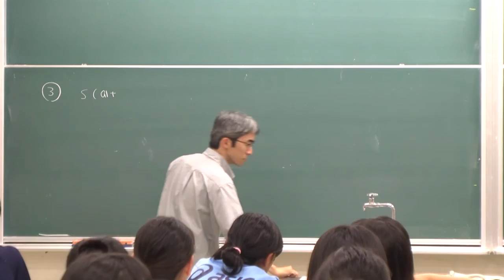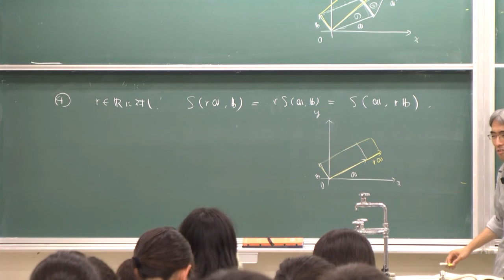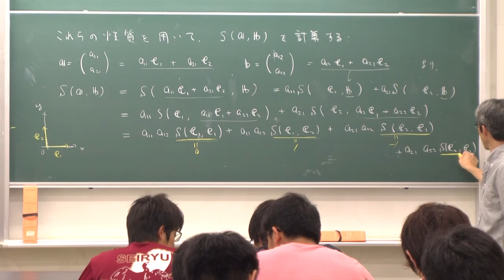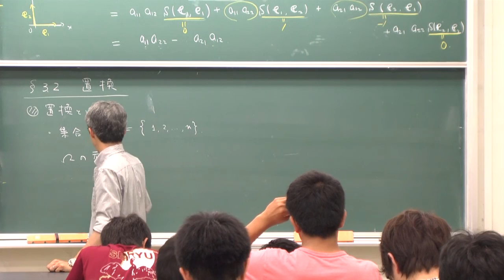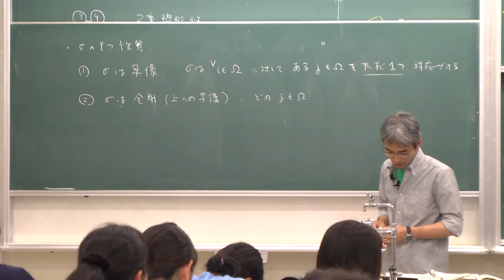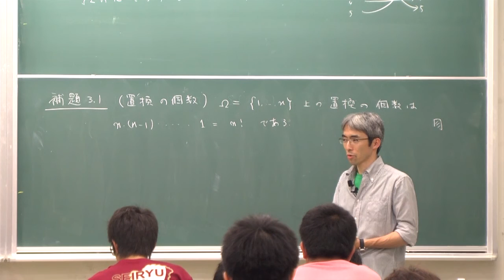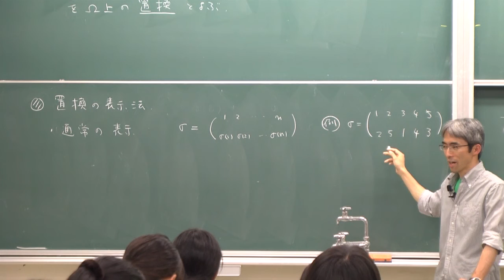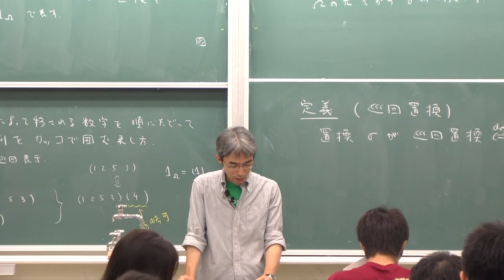線形代数I (2013) (17) 置換 (1) (Linear Algebra I (2013), Lecture 17)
Akira Terui. Lecture "Linear Algebra I (in Japanese)." Lecture 17: Permutations (1)". June 18, 2013, at College of Mathematics, University of Tsukuba, Tsukuba, Japan.